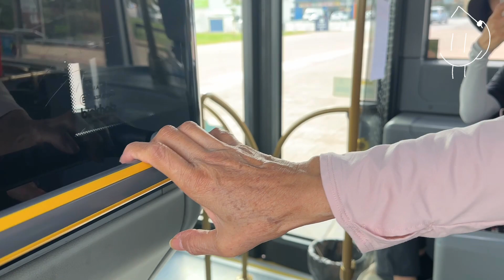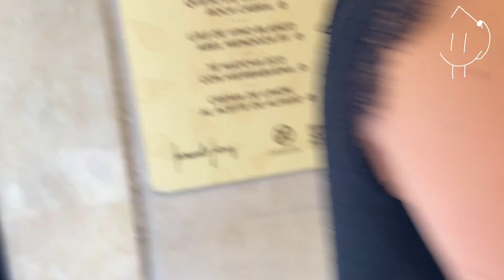Camino | 朝聖之路｜Logroño 休息日